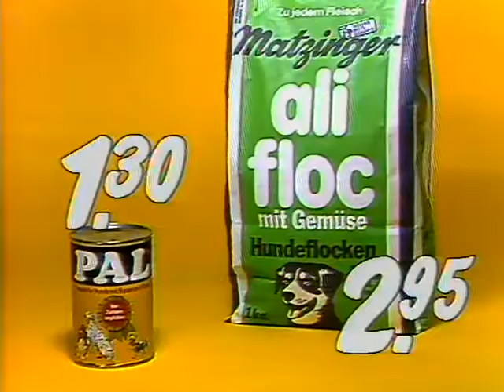Coop Mittwochstudio, Folge 191 vom 29. April 1981